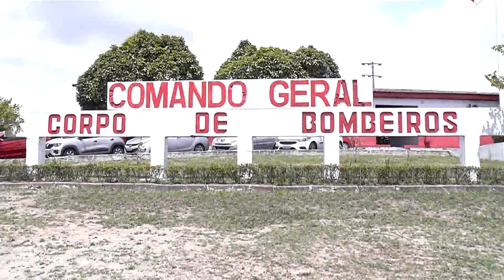Eles desapareceram em fevereiro, quando foram caçar e não retornaram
Duas crianças de 9 e 7 anos que estavam desaparecidas há 26 dias em uma área de mata no interior do Amazonas, foram encontradas, os irmãos estavam desidratados e muito assustados.